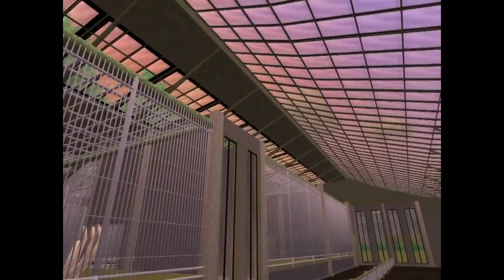Snowleos Zoo Equipment Tutorial Raubtierhauspack #002 [GERMAN]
In diesem Tutorial werden folgenden Themen behandelt.
- Öffnung des Raubtierhaus durch Drehen der Eingangstür
- Stufen für Tiere, Schieber öffnen
- Platzierung von Futternäpfen
- Zaunplatzierung mit Felsenwand
- Basiselemente durch BasisPack
- Konstruktion von neuartigen Klippen
- Lampenplatzierung